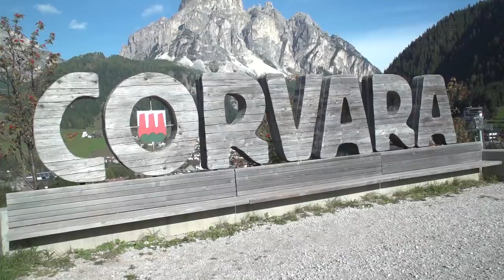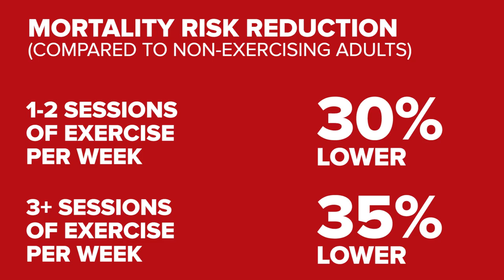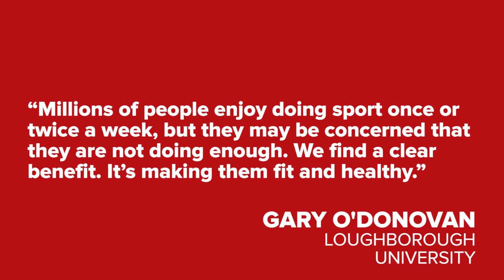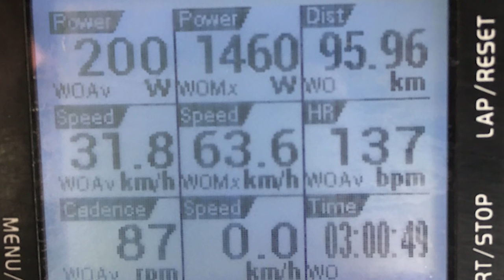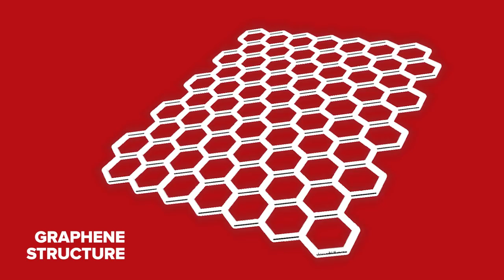Are Weekend Warriors The Healthiest Cyclists? | The GCN Show Ep. 211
Are weekend warriors actually healthier than other cyclists? It's the GCN Show!

Could the weekend warriors amongst us be getting the same health benefits as other, faster, and fitter cyclists? A recent study suggests that might be the case.

You've been waiting for a week to find out if you won our BIG Zwift giveaway. Check out the show for the winners and enter our Rotor 2INPower powermeter giveaway via this

The WorldTour kicked off with the Tour Down Under. If you've missed any of them, our daily race reports are right Richie Porte took the overall victory following his two stage wins while Caleb Ewan swept up on the other four stages – beating Peter Sagan to the line on two occasions.

We always quickly preview the upcoming cyclocross worlds – let us know your predictions down in the comments. As always, get involved in the conversation down in the comments, submit your GCN hacks using GCNHack and enter WattageBazooka using the hashtag.

Is Graphene the future of bike design?